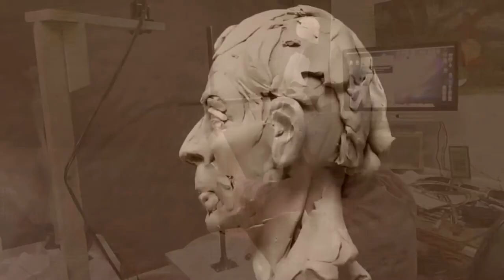A WARRIOR'S FAREWELL Finished the Horses Head and Adding the Mane